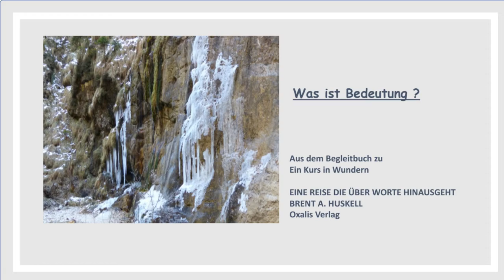#2* EKIW 22* Was ist Bedeutung ? Abschnitt aus dem Begleitbuch zu EKIW ( Brent A. Haskell )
Was ist Bedeutung ?
dazu lese ich den gesamten Abschnitt aus dem Begleitbuch zu Ein Kurs in Wundern (Brent A. Haskell, erschienen im Oxalis Verlag) vor.
Für mich wird dadurch vieles sehr viel mehr verständlicher.
Du findest die Episoden ebenso auf
Wenn du auf diesen Link klickst findest du auch alle Orte an denen ich für dich jeden Tag eine Folge hochlade.
 z.B. spotify

Also egal, wo du bist- ist deine tägliche Lektion & Botschaft verfügbar.